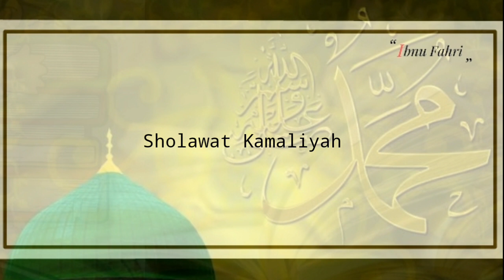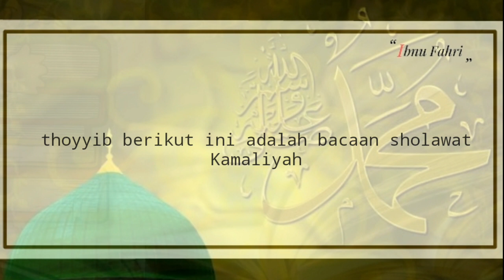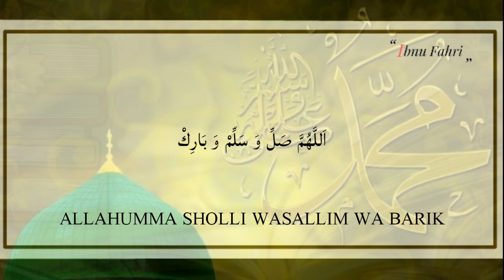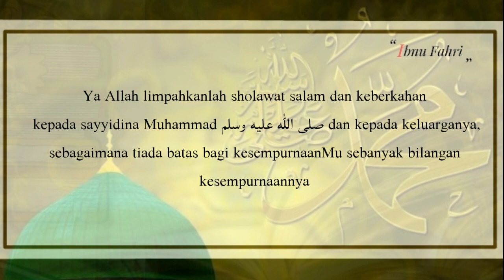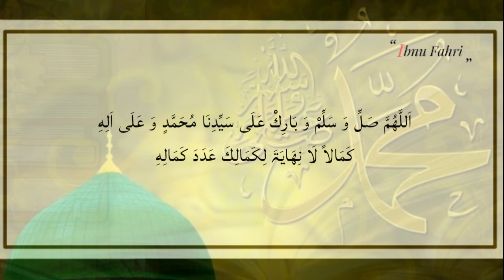SHOLAWAT KAMALIYAH 22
Yuk perbanyak membaca sholawat